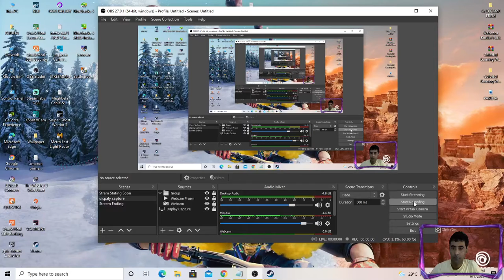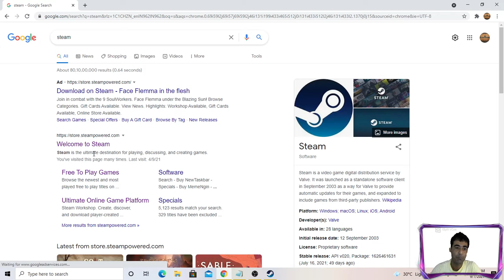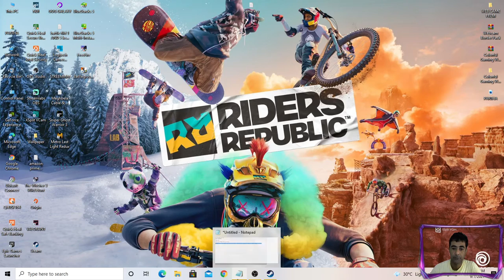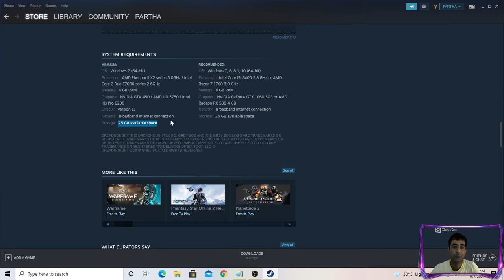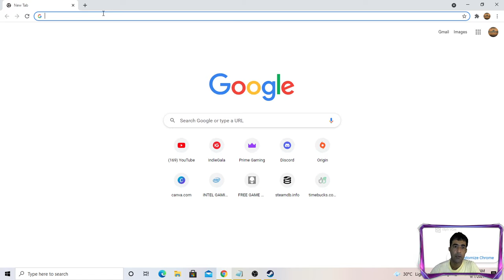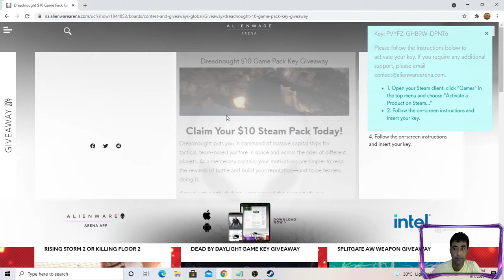Dreadnought $10 Game Pack Key Giveaway | Free Steam Pc Games Download 2021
Hello Friends I am Show This Video Dreadnought $10 Game Pack Key Giveaway | Free Steam Pc Games Download 2021 | Free Steam Key Giveaway

Dreadnought $10 Game Pack Key

►Respect Moderators.

WEBCAM : LOGITECH C270
HDD: 1 TB
SSD: 500 GB
RAM: 16 GB
DISPLAY:DELL 22" 60 HRZ
Internet Speed: 60 Mbps Up & Down
Keyboard: OFFBEAT Mechanical Keyboard
Mouse: LG USB Gaming Mouse